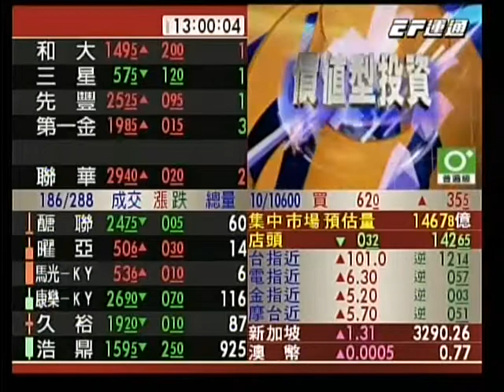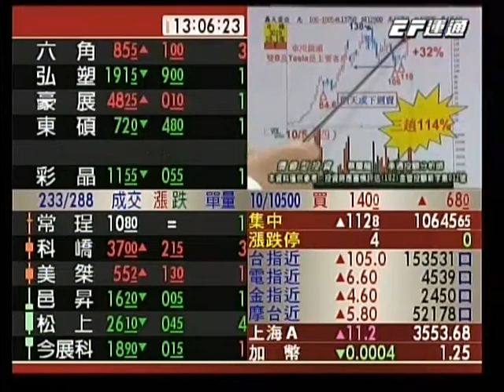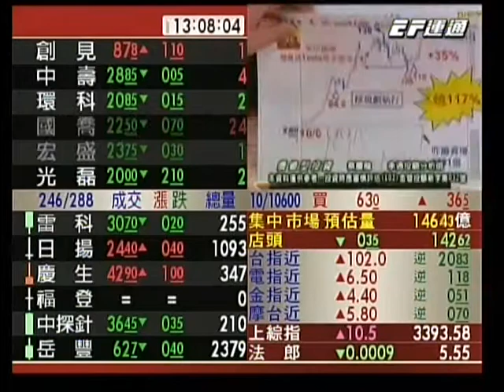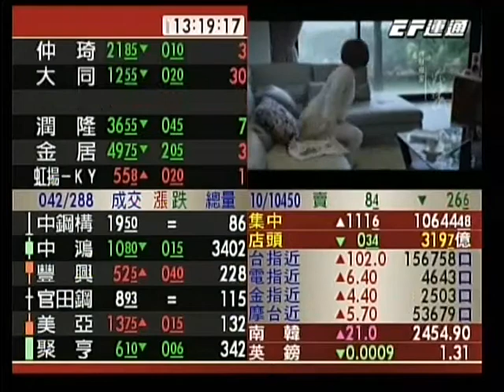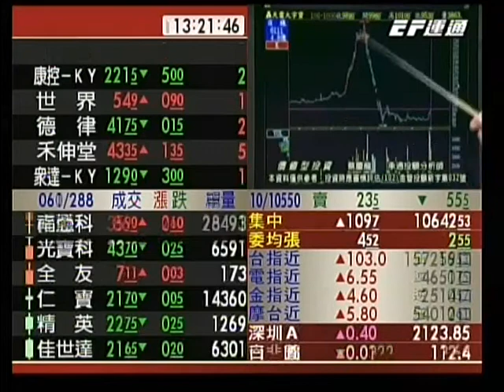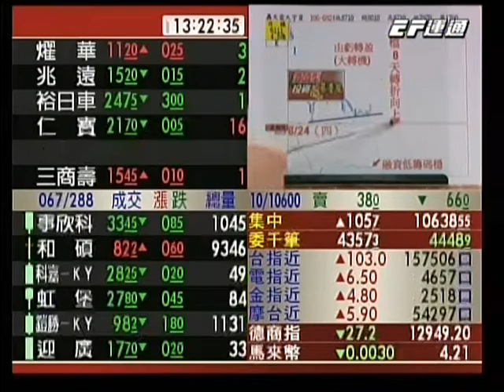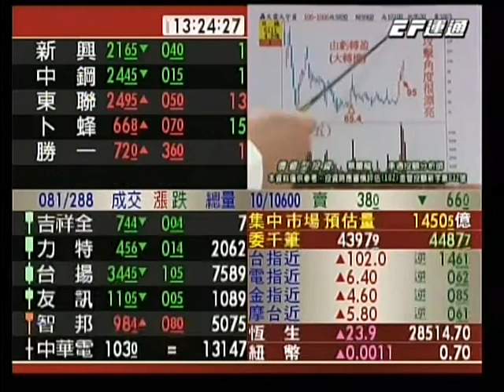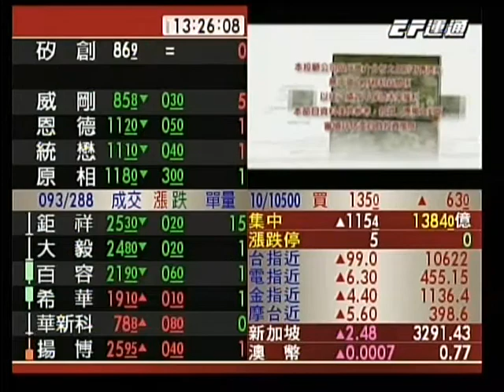20171011 1300 蔡慶龍 價值型投資